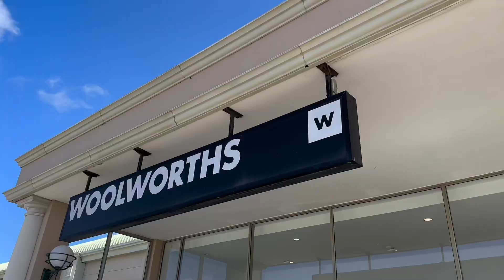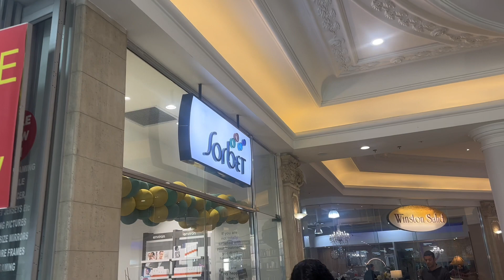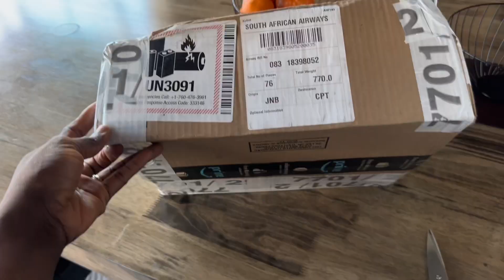Pack & prep with me for a trip to Nigeria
Thanks for always clicking into my video and I hope u enjoy watching and don’t forget To like comment and subscribe to my channel because I have some content lined for you turn on your notification bell so u don’t miss out 🥰🤩🤩